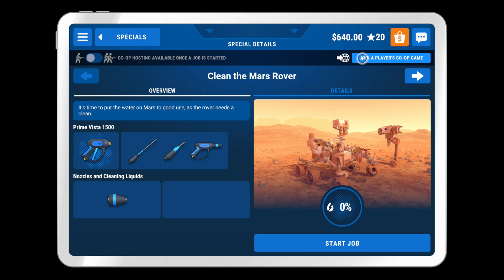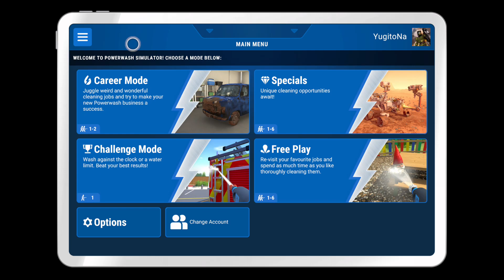PowerWash Simulator Mars Rover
We are back with a new episode of PowerWash Simulator and this time its an interesting job. They are paying me to clean the Mars Rover, and let me tell you its a handful.